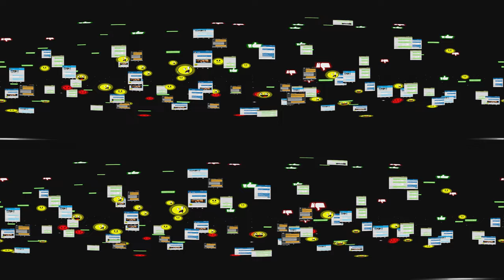Mediawijsheid VR experience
In samenwerking met Practoraat Het Nieuwe Kijken is de mediawijsheid vr experience wiebenjijonline ontwikkeld. In deze 360° video word je deelgenoot van een verhaal, wat door het delen op social media compleet uit zijn context wordt getrokken. Wat deel je wel en wat deel je niet? Door jezelf in de positie te plaatsen van Mia, word je gedwongen om na te denken over het delen op social media en de mogelijke gevolgen hiervan.